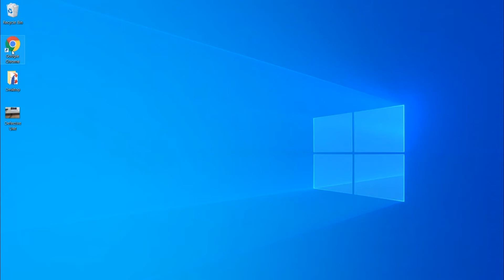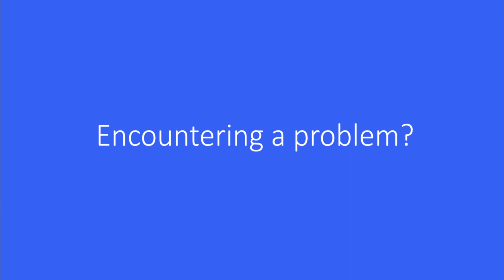Technical Care Case Creation | MEC Networks Corporation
As part of our value-added services for our customers, you can get in touch with our Technical Support Team via mec.ph/support in case of product problems, issues, and concerns. Here's a quick explainer video on how to do it.